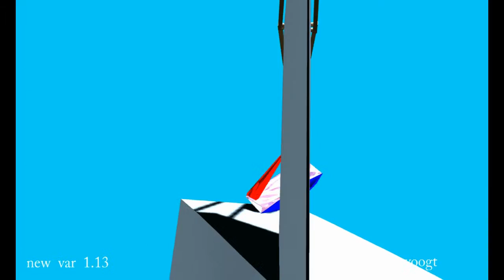new v1 13 038 xt